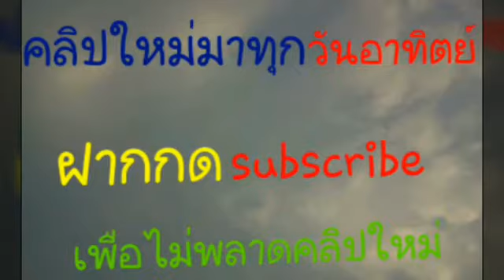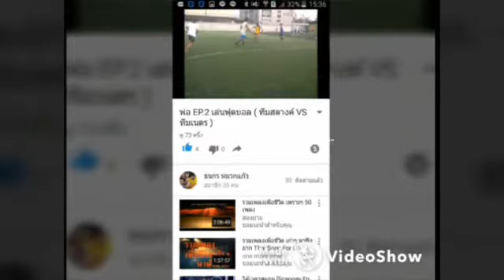พ่อ EP.4 ตีแบตลงตะกร้า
วันนี้พ่อของผม จะมาตีแบต ลงตะกร้าให้ดู
แต่มีกติกาการเล่นอยู่ว่า ให้โอกาสตี 10 ครั้ง
ถ้าได้น้อยกว่า 5 ต้องโดนลงโทษ มาดูกันว่าจะเป็นยังไง
และจะโดนลงโทษมั้ย ไปดูเลย !!!
คลิปใหม่มาทุกวันอาทิตย์จ้าา